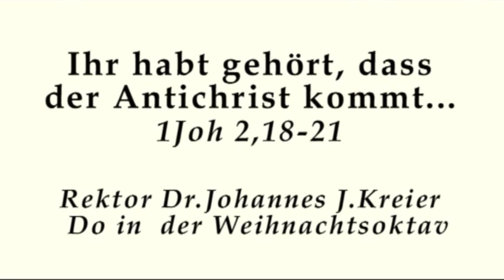Christen leben immer in der letzten Stunde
Predigt am Do (31.12.) in der Weihnachtsoktav von Rektor Dr.Johannes J.Kreier im Kloster am Rande der Stadt/ SB.